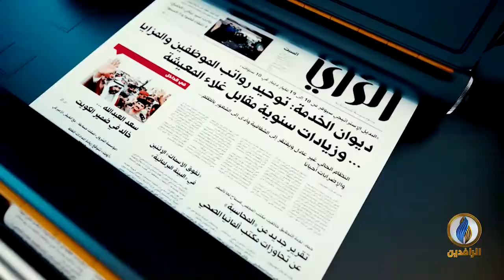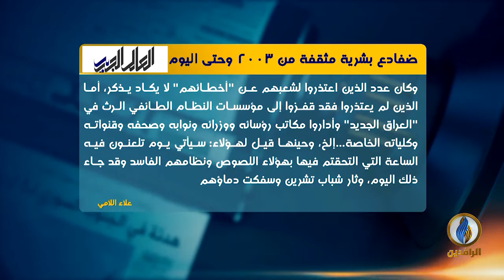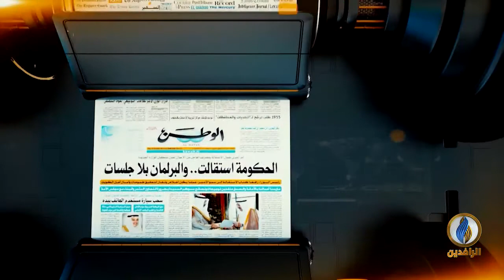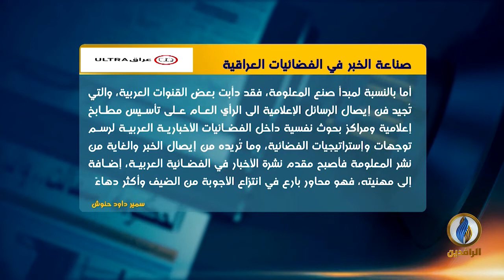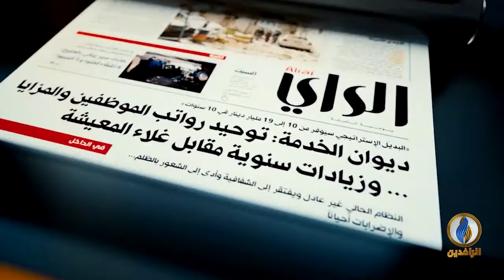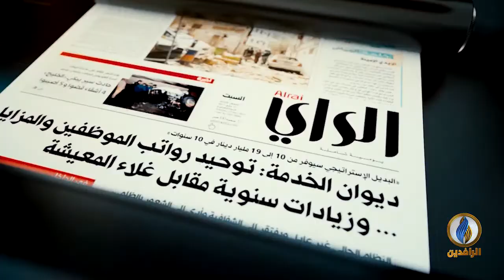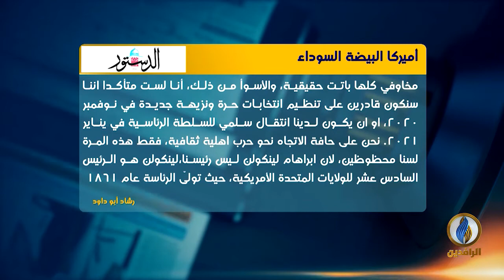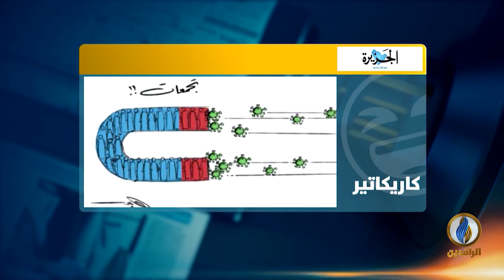صدى_الأقلام | 16 - 6 - 2020